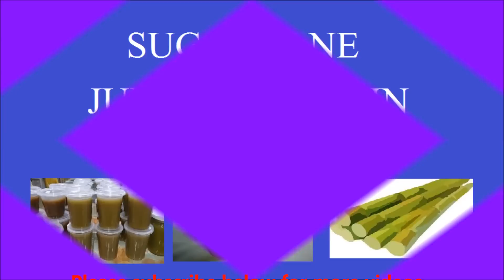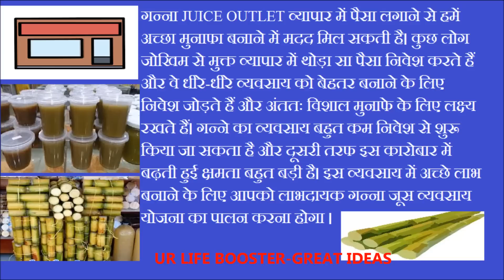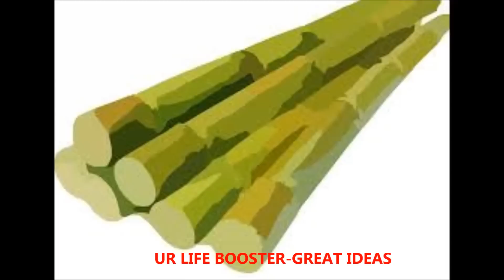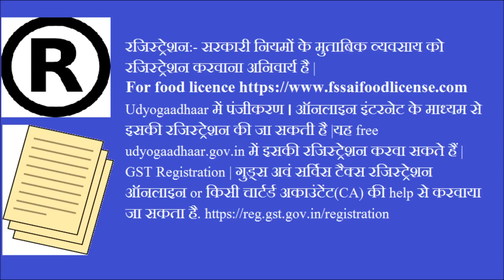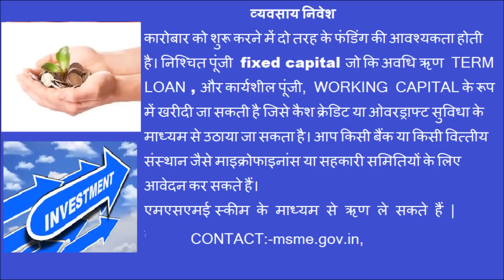बिलकुल कम कम्पटीशन का बिज़नेस, low competition business, Unique juice chain, small business ideas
Unique juice bar chain outlet business ideas, low competition business ideas in india.

For Trade mark search trademark registration logo or name registration process check